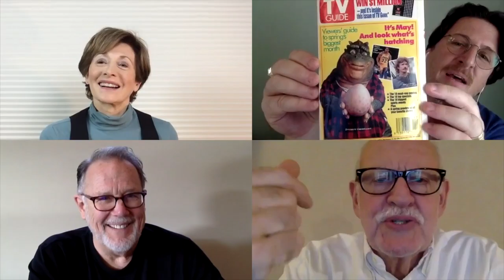MGT Show & Tell Bill 1